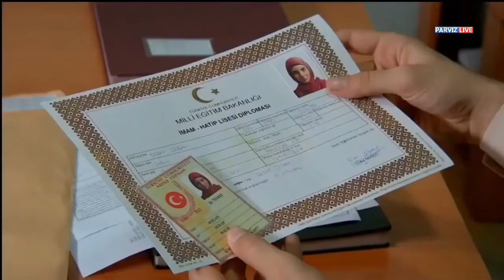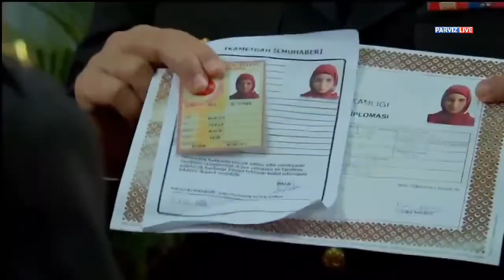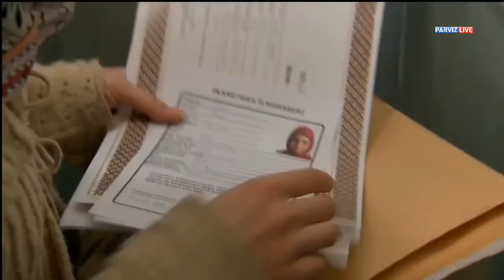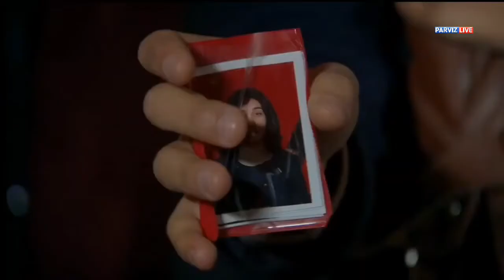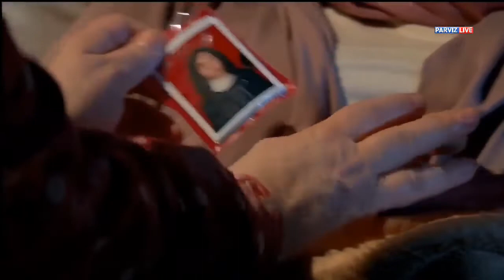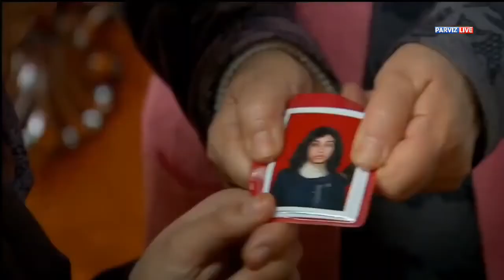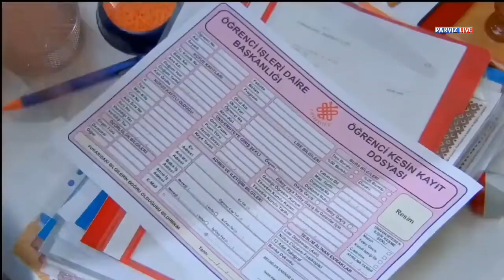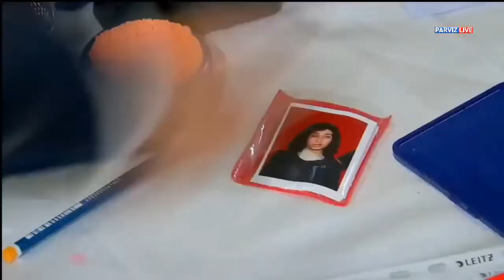ОРЗУХО КИСМИ 5 HD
Силсилафилми ОРЗУХО кисми 5 бо забони точики форси HD_720p

welcome to PARVIZ LIVE!
©All copy right: DOGUS DIGITAL, ATV,

БЕХТАРИН СИЛСИЛА ФИЛМХОИ ТОЧИКИ ХИДОЯТ ИШКИ ВА НАФРАТ ЗАХМИ ДИЛ ИН ЧУНИН ВИДЕОҲОИ ҶОЛИБ РО БО СИФАТИ БАЛАНД МЕТАВОНЕД АЗ ЮТУБ КАНАЛИ "PARVIZ LIVE" ТАМОШО НАМОЕД БА КАНАЛИ PARVIZ LIVE ОБУНА ШАВЕД ВА ГУЗОШТАНИ ЛАЙК РО ФАРОМӮШ НАСОЗЕД